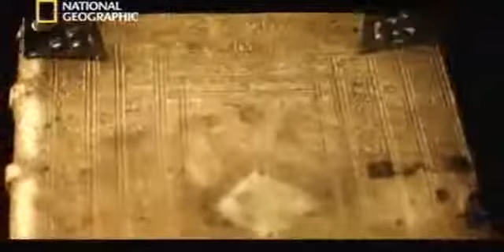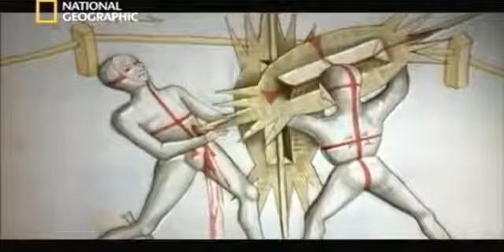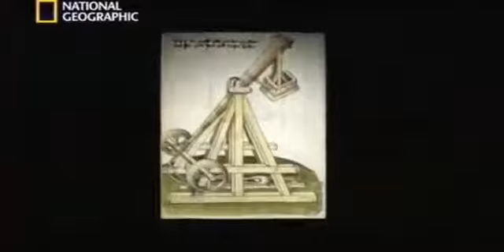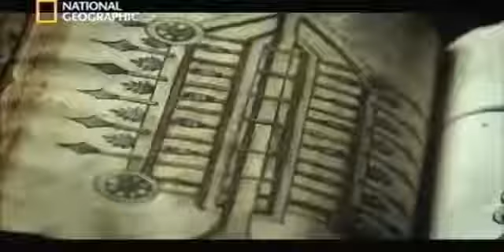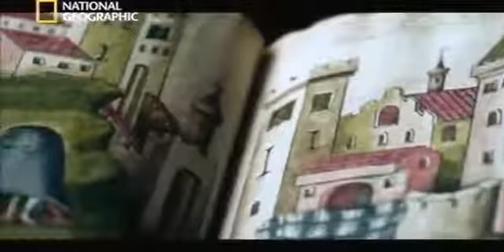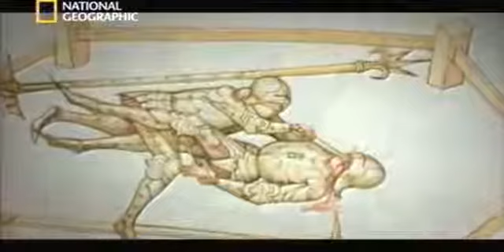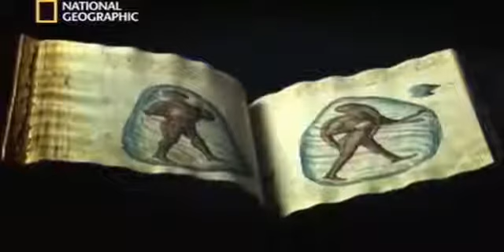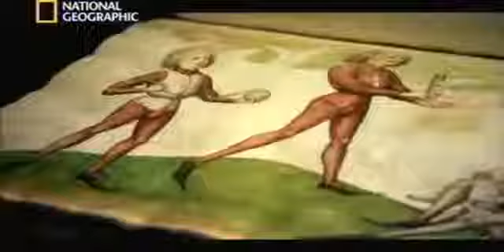Manuscrit secret du moyen âge